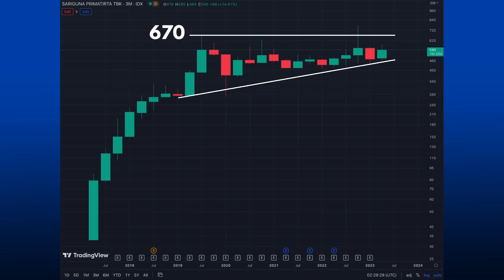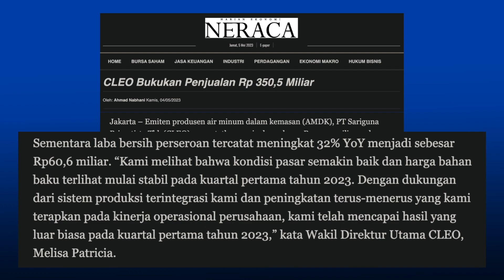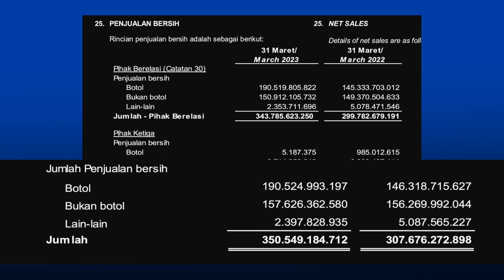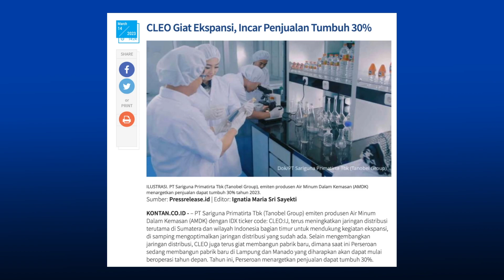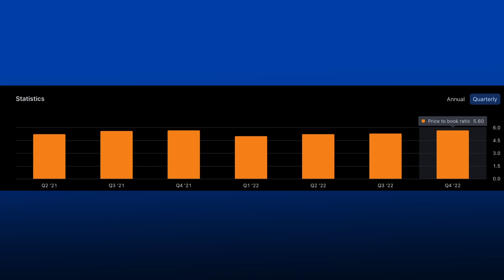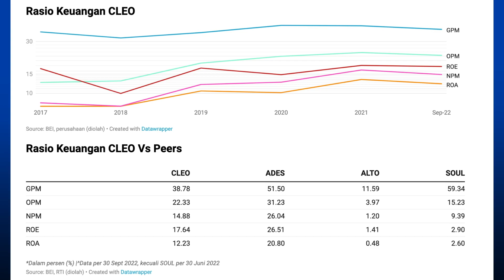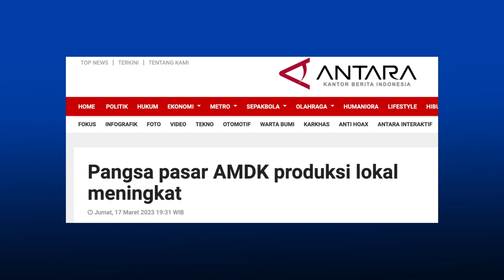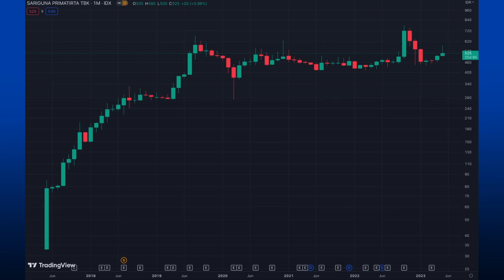CLEO, Masih Layak Invest?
▶︎Interactive Brokers (investasi saham US).
Fractional shares, DRIP, gratis biaya withdraw, no maintenance fee, FINRA & SIPC. Daftar melalui link ini (pakai VPN) untuk mendapatkan bonus saham IBKR up to $1000:
*Mohon baca terms & conditions (setelah klik link ini) untuk detail bonus saham IBKR.

▶︎Simply Wall St (web research saham IHSG & NYSE)
Free premium account 14 hari: